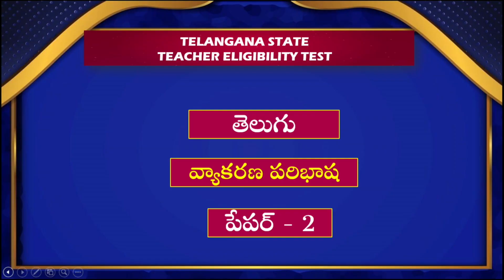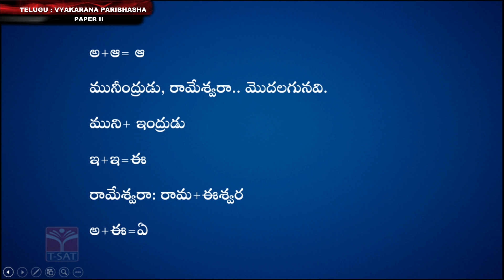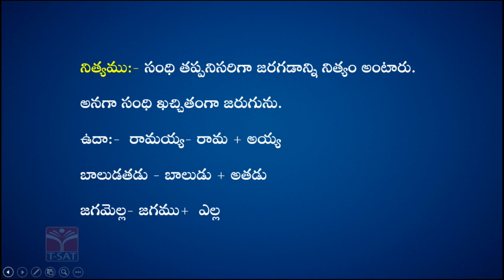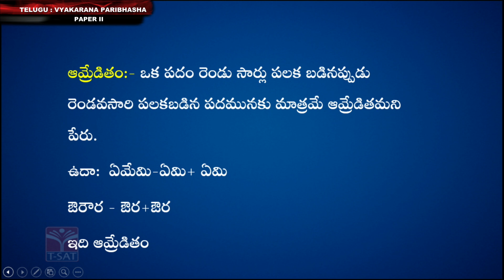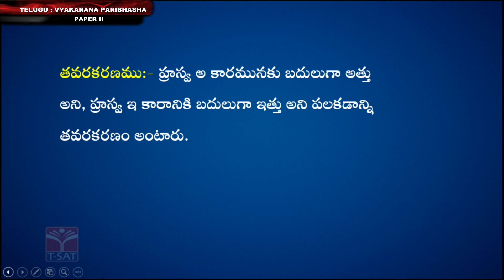Telugu (Paper-2) - Vyakarana Paribhasha | TS TET 2023 |T-SAT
T-SAT || Telugu (Paper-2) - Vyakarana Paribhasha  |TS TET 2023 |T-SAT

T-SAT Network Digital Classes are Now Available on Following Platforms:

👉Install T-SAT App:
1. For Android Users: Play Store
2. For Apple Users: AppStore